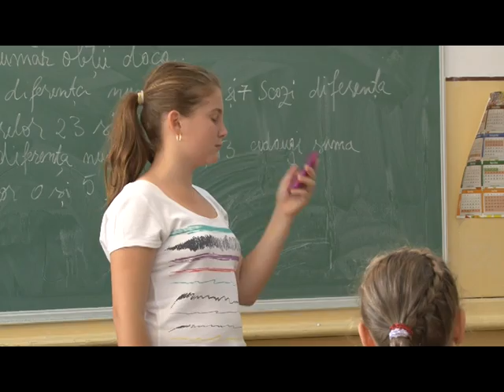noapte alba bucuresti 2013